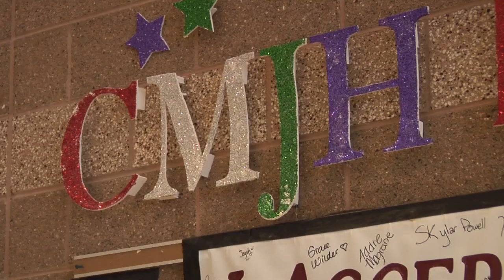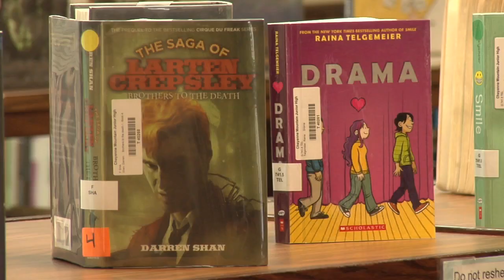Colorado Springs school receives national attention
Cheyenne Mountain Junior High is Colorado's "School of the Year" and runner-up for "National School of the Year" from the National Association of Middle School Principals.